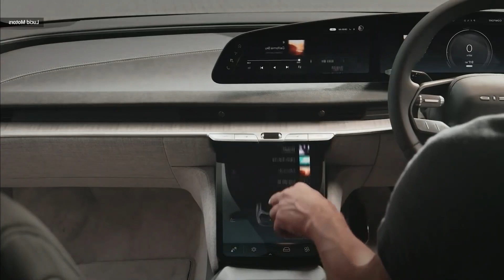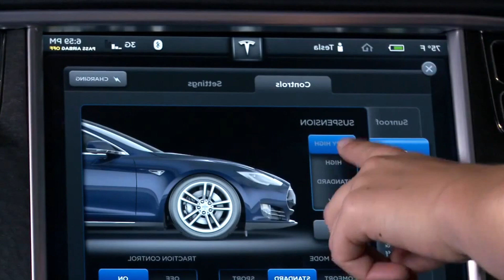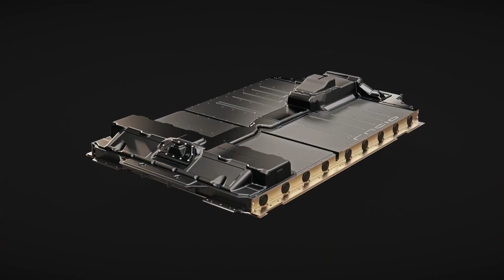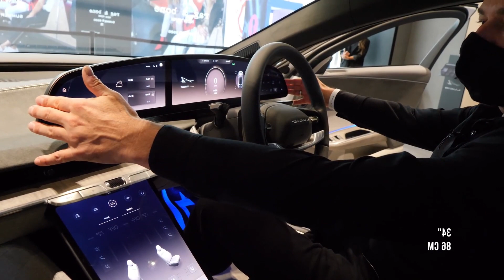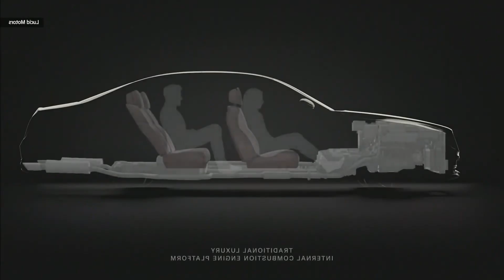Конкурент Tesla Model S 2021. Электромобиль Lucid Air Car от сотрудника Илона Маска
Нашумевшая tesla model s 2021 уже успела покорить мир. Но кто на сегодняшний день настоящий конкурент tesla model s 2021 ? В этом году вышел электромобиль lucid air car от сотрудника Илона Маска, который уже успел заинтересовать многих людей. В этом обзоре мы подробно рассмотрим новинку от lucid motors и прямого конкурента электромобиля тесла. Узнаем на самом ли деле lucid car настолько хорош и чем превосходит tesla model s refresh.

Еще больше интересных обзоров на технику, автомобили и электромобили вы найдете на нашем канале smartseven.

00:00 –​ конкурент Tesla Model S 2021
00:20 – Создатель Tesla Model S
00:40​ – Электромобиль
00:50​ – Цена Lucid Air
01:20 – Характеристики Lucid Air
02:00 – Tesla Model S Plaid
02:30 – Когда подешевеют электромобили?
03:30​ – Отказ от ископаемого топлива
04:30 – Внедорожник Revian от Amazon
04:50​ – Автомобиль от компании Apple
05:20​ – Кто такой Питер Роулинсон?

Всем привет. Вы на канале SmartSeven - новости высоких технологий на каждый день. Технологии и техника стали неотъемлемой частью нашей жизни. Новые гаджеты становится тоньше, функциональнее и неизбежно дороже. Мы подготовили для вас самые актуальные новости высоких технологий будущего.

На нашем канале вы найдете свежие обзоры и распаковки смартфонов и новых гаджетов. Интересные факты науки и техники. Мы тестируем и оцениваем сотни мобильных телефонов каждый год и выпускаем самые честные и полные техно и авто обзоры еженедельно. Стань частью нашего дружного сообщества и будь в курсе новостей и событий в мире техноблогинга.